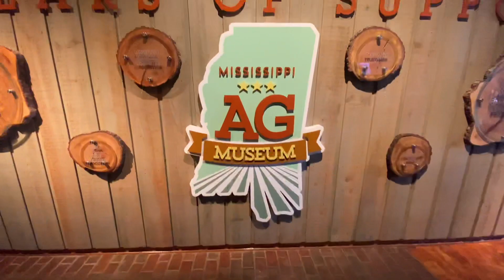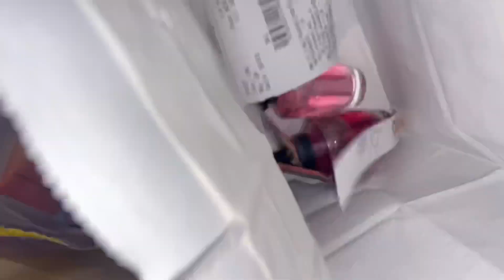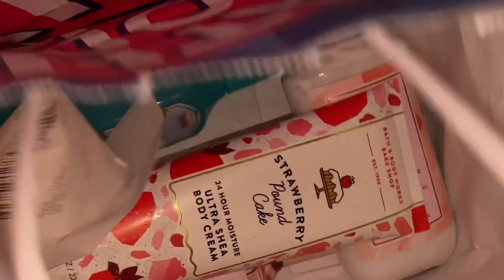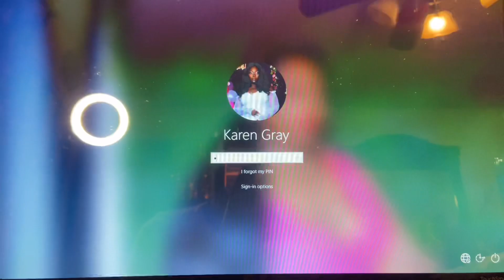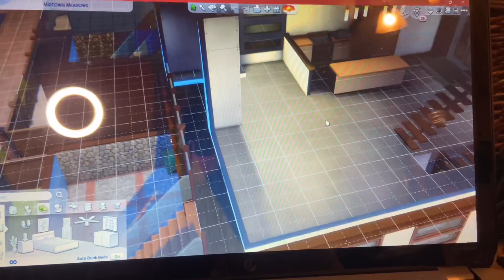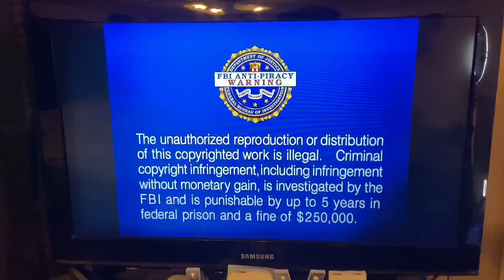I WENT TO A PUMPKIN PATCH 2021!! | VLOGTOBER WEEKLY VLOG 006 + SIMS 4 LUXURY HOUSE BUILD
A day out with the kiddos at the Pumpkin Patch! VLOGTOBER 2021 weekly Vlog! We had a lot of fun & I found the cutest pumpkin! Stick around & enjoy the video! 🎃🖤 It’s Spooky Season!

New Subbie?
Hi, I'm Karen Jay, a content creator who is based out of Mississippi. I create videos around beauty, plus size fashion, and lifestyle. New videos will be posted to my channel on Sunday! This channel i for the beautiful souls who enjoy positive vibes and fun content.

For a guide while watching any fashion content, my measurements should help you determine what size to get
Height: 5'10"
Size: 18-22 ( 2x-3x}